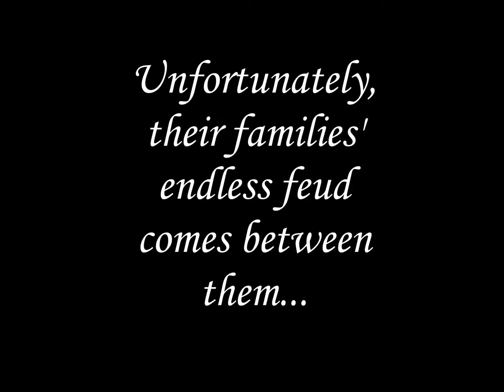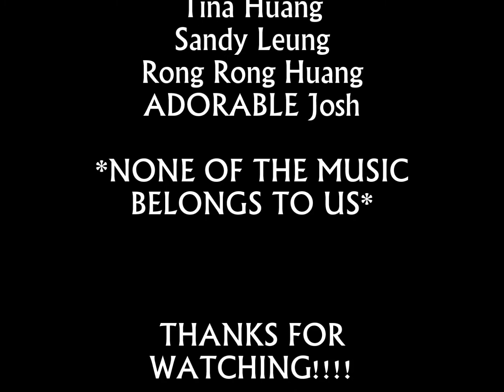Pyramus & Thisbe Trailer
Revised Pyramus & Thisbe Trailer.